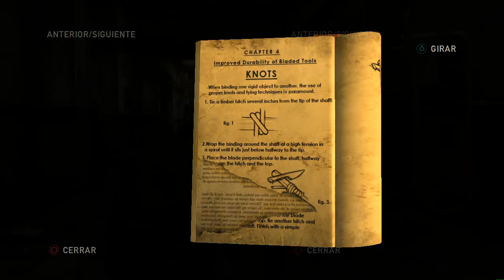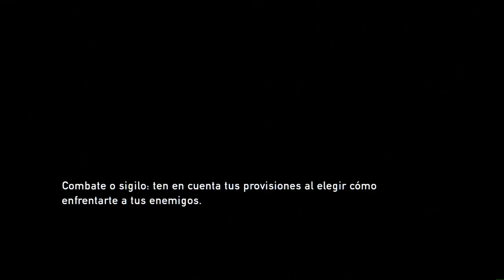The last of us (Ps3) Modo campaña en dificil | Capitulo 15 - Distrito financiero